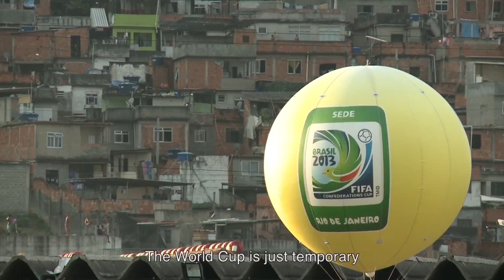FERNTV interview with Jason O'Hara @HOT DOCS 2017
This is a FERNTV interview with director Jason O'Hara as he discusses his documentary State of Exception during the Hot Docs 2017 Press Conference at the Hot Docs Ted Rogers Cinema in Toronto.  Check our for more coverage of Hot Docs.